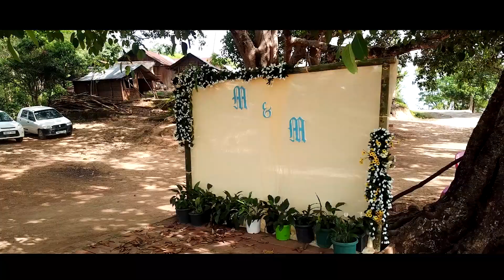Moshil & Muining || Short Wedding video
Leibi Baptist Church